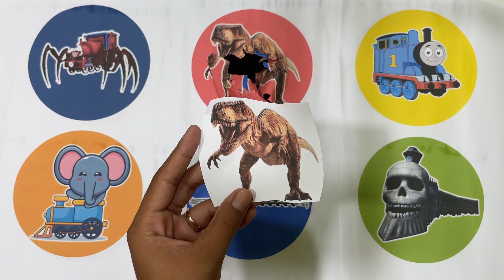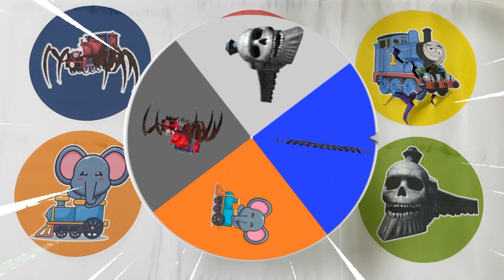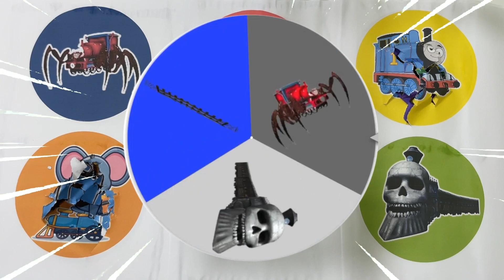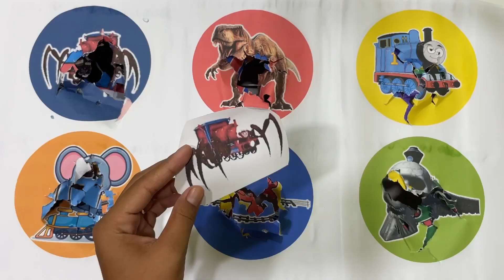SpinWheel Dinosaurs,Choo Choo Charles,Kereta Thomas,Kereta Hantu,Rel Kereta Api,Kereta Gajah